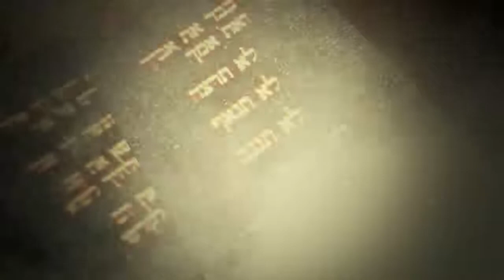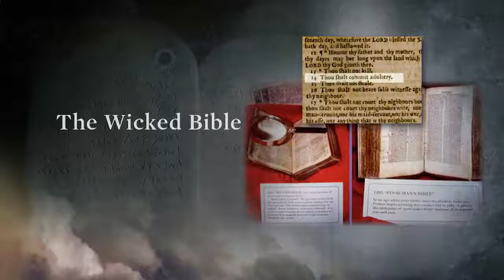The Ten Commandments - 8 Adultery, Loyalty and Love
The seventh commandment about adultery forbids not only acts of impurity, but also thoughts leading to it. Christ declared that the evil thought is as sinful as the actual unlawful deed.